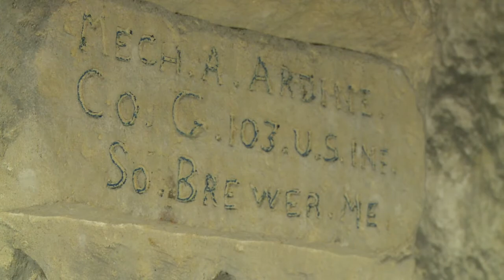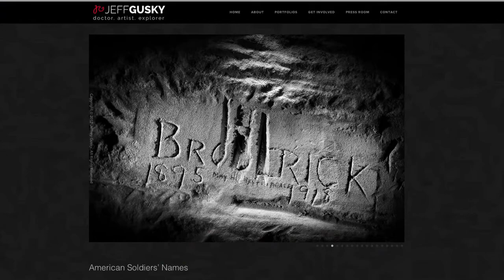Underground art reveals WW1 soldiers' hopes and fears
American doctor and photographer Jeff Gusky reveals the underground quarries used by the soldiers of World War One, and the artwork they left behind which illustrates their hopes and fears. Duration: 02:15